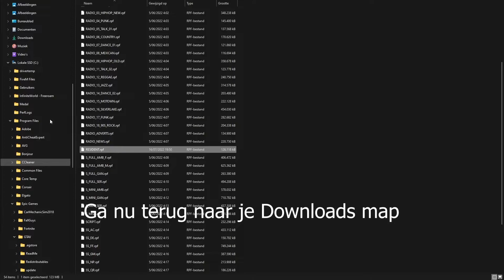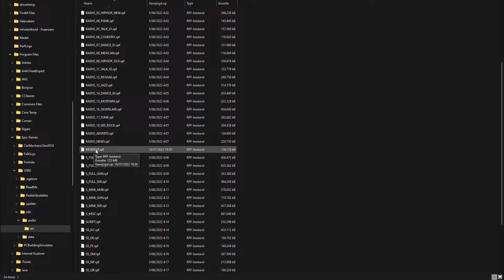GTA Belgium Custom Sounds Install Tutorial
My Discord (only for help): !𝕄𝕒𝕥𝕥𝕚𝕍𝕓𝕠𝕚𝕚𝕚™#2270